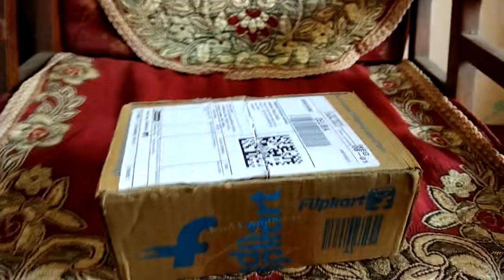Redmi 5A Flipkart unboxing